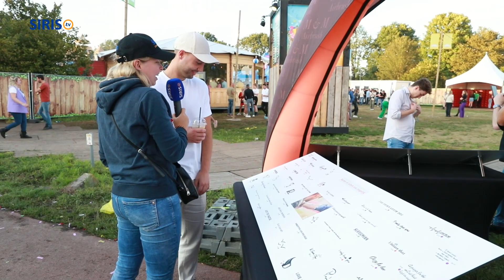Zum Schluss Outdoor Paradise in Someren Eind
Op zaterdag 29 en zondag 30 juli vond in Someren-Eind Zum Schluss Outdoor Paradise plaats.
Het SIRIS-tv-team, bestaande uit Inge Verbeem en Rob Fritsen, bezocht dit gezellige festival.